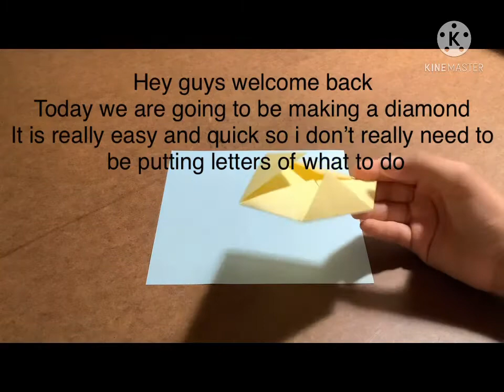|Origami| how to fold a diamond out of paper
Please enjoy. Audio does not belong to me Stay safe and have a wonderful day💕